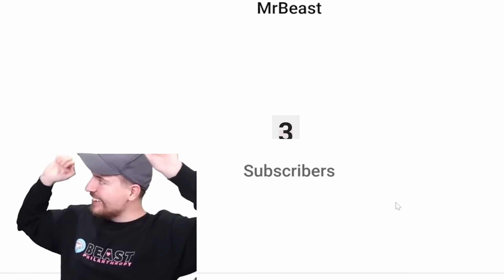MrBeast Hits 0 Subscribers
hi
what a big milestone
Inspired by @CommercialAviation1